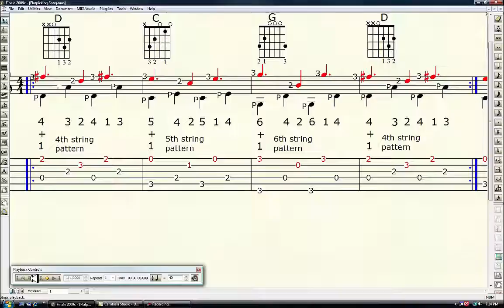Flatpicking the song 40 beats